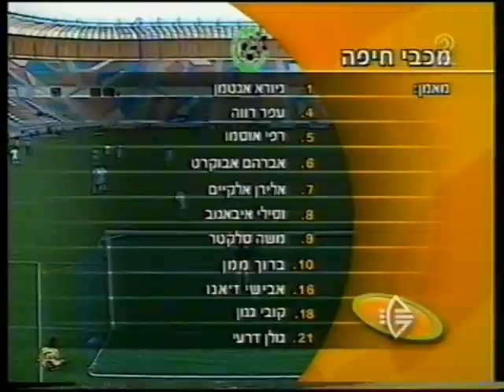1999-2000 ותיקים - בית"ר ירושלים 3:1 מכבי חיפה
עונת 1999/2000. משחק ותיקים - ידידות למען נוער במצוקה.

יום רביעי, 31/5/2000, איצטדיון: טדי, ירושלים.

בית"ר ירושלים 3:1 מכבי חיפה (2:1 במחצית)

שדרן: דידי הררי.

שערים:
0:46 דקה 13 - גולן דרעי מנצל הגבהה מימין ונוגח לרשת, 1:0 מכבי חיפה.
1:16 דקה 16 - ויקטור פאצ'ה בועט לקורה, משתלט על הכדור החוזר ומוסר לאורי מלמיליאן שמשווה, 1:1.
2:02 דקה 27 - יחזקאל שירי מוצא את אברהם אבוקרט שמחוץ לרחבה בועט לפינה הימנית, 2:1 מכבי חיפה.
3:27 דקה 32 - איימן חלאיילה מנצל בעיטה שנהדפה מהקורה ועט על הריבאונד, 3:1 מכבי חיפה.

הרכבים פותחים:
0:24 בית"ר ירושלים:
גיא גריף; שמוליק לוי, סרגיי טרטיאק, ציון זקן, אלון אברמוביץ; ויקטור לוי, אלי פרץ, תמאש שאנדור, דוד פרץ; אורי מלמיליאן, ויקטור פאצ'ה.
מאמן: אלי גוטמן

0:32 מכבי חיפה:
גיורא אנטמן; אבישי ז'אנו, עופר רווה, רפי אוסמו, קובי גנון; גולן דרעי, אברהם אבוקרט, אלירן אלקיים, וסילי איבנוב; משה סלקטר, ברוך ממן.
מאמן: רוני לוי

במחצית התקיים משחק בין נבחרת חברי הכנסת לנבחרת האוניברסיטה העברית.

נבחרת האוניבריסטיה העברית ניצחה 0:1 משער בדקה ה9.

2:52 נבחרת האוניבריסטה העברית עולה ליתרון 0:1 משער 20 מטרים.

הרכבים פותחים:
2:36 נבחרת הח"כים:
צחי הנגבי; אופיר פינס, יגאל ביבי, נעמי בלומנטל, אלי בן מנחם, איוב קרא, נחום לנגנטל, אבשלום (אבו) וילן.
מאמן: רובי ריבלין

2:45 נבחרת האוניברסיטה העברית:
אבי ישראלי; ד"ר אורנה קופרמן, פרופסור אלכס שטיין, ד"ר אבנר חיטוב, פרופסור משה צימרמן, פרופסור אהרון קפיטולניק, ד"ר סלאח אבוריא, פרופסור דני פפרמן.
מאמן: אייל גרטמן